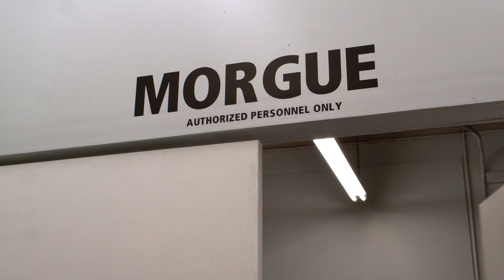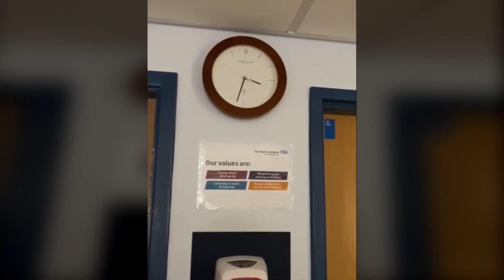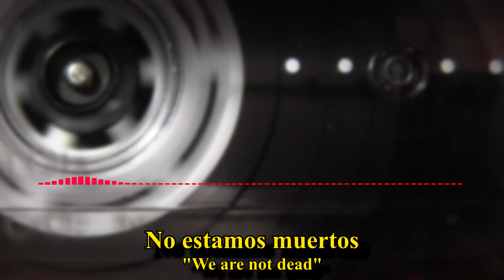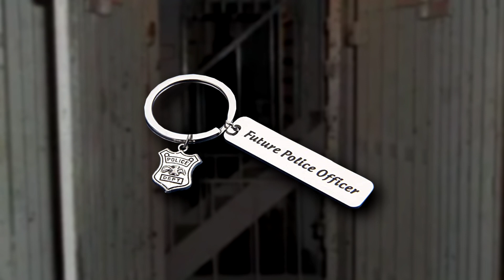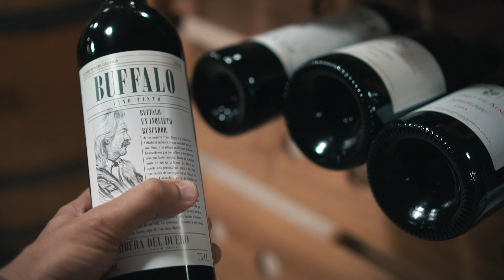8 Momentos Terroríficos Captados en Morgues ¡Parte 2! 🤯